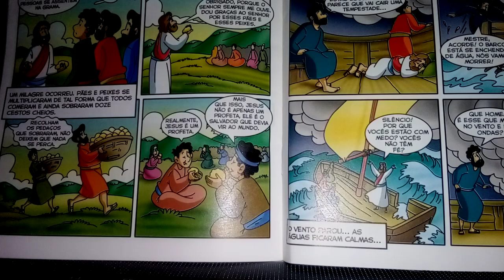As Leituras Bíblicas nós animam a caminhar na vida iluminados pelo amor - Jesus em Emaús. 23/4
Se inscrevam,curtam, compartilhem,comentem e levem Jesus a toda gente. Obrigado.